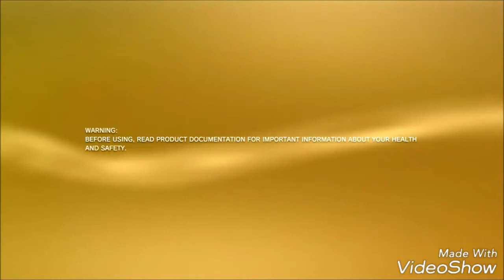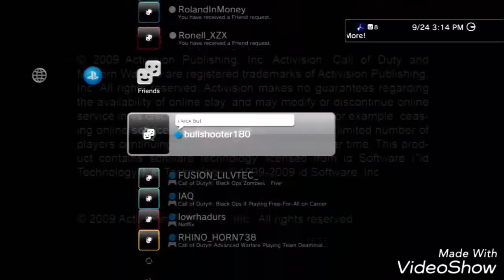MW2 whitewater v5 + giveaway